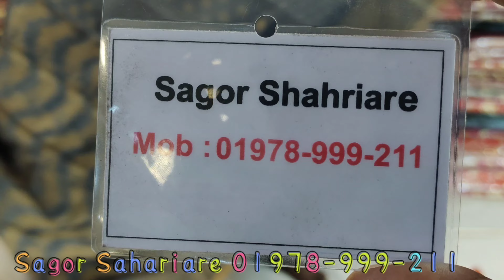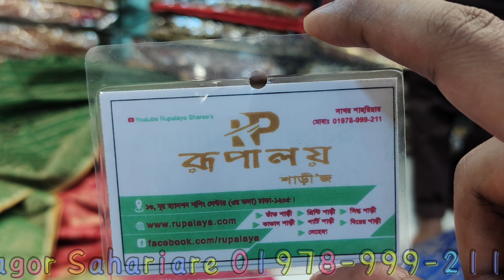৬৫০ টাকার সিল্ক শাড়ি মাএ ৫০০ টাকায় কিনুন টাঙ্গাইল সিল্ক এর ওপরে সম্পূর্ণ হাতের কাজের শাড়ি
দোকানের নাম
রূপালয় শাড়ি।
ঢাকা গাউছিয়া মার্কেট।
নিউমার্কেটের অপজিটে
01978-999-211 (ফোন করে অর্ডার কনফার্ম করবেন)